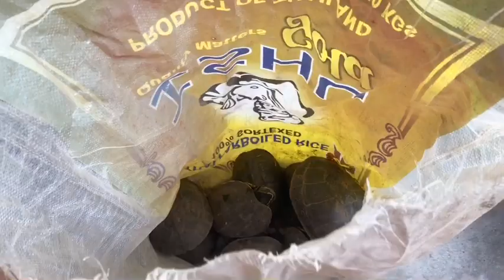ปล่อยเต่านำ้จืด ช่วยชีวิตครอบครัวเต่าที่จะโดนไฟใหม้🐢🐢 พร้อมทาแป้งก่อนปล่อย🤣🐢🐢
เต่าน้ำจืด หรือเต่าน้ำ ใช้ชีวิตอยู่ในน้ำเป็นส่วนใหญ่และขึ้นมาอาบแดดในบางครั้ง จะมีกระดองค่อนข้างแบนกว่าเต่าบกและน้ำหนักเบา เพื่อลอยตัวเวลาอยู่ในน้ำเท้าไม่มีเกล็ดและมีพังผืดระหว่างนิ้วเท้าเพื่อใช้ในการว่ายน้ำ มักล่าสิ่งมีชีวิตเล็กๆในน้ำกินเป็นอาหาร